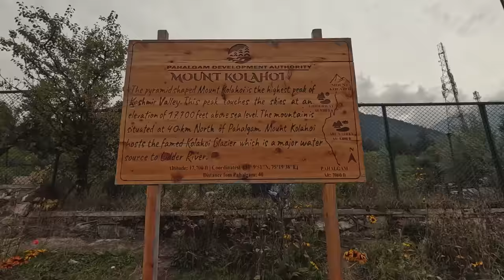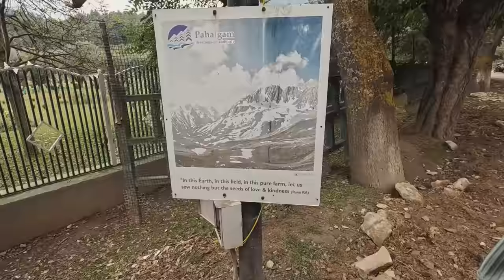Srinagar to Pahalgam in local taxi | Pahalgam vlog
Pahalgam has always been on my wishlist and this time when I went to kashmir I thought it should be the first place for me to visit however the problem was there was no direct bus or cab from Srinagar to Pahalgam. Then I had no choice other than taking a shared cab from Srinagar's Lal chowk to Anantnag and then I easily got another shared taxi from Anantnag to Pahalgam. I will be lying if I say I did not enjoy every bit of this little adventure. Now the question is did Pahalgam quench my thirst of seeking the most beautiful place on the face of the Earth?

Here is the list of my expenses during my stay in Srinagar-
because I visited Srinagar during the off season so the House Boat rent was only 1000 Rs per night
secondly the food isn't cheap in Srinagar or the matter of fact in Kashmir so I almost spent 300 Rupees for every meal. Traveling from Srinagar to Pahalgam was a relatively cheap, shared cab from Lal chowk to Anantnag It was only 120 rupees per person and 100 rupees from Anantnag to Pahalgam.

1. Mic (Boya by M1)
2. Camera (Canon EOS 200DII)
3. Laptop (MSI GF 65 Thin)
4. My phone (IQOO neo 6)